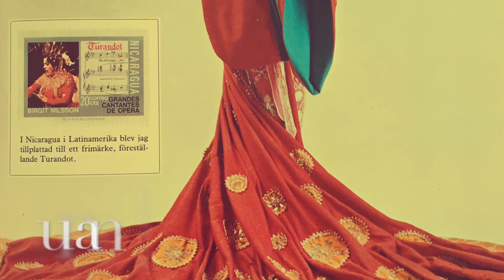Birgit Nilsson och modern operaregi - Birgit Nilsson on modern opera stage direction - 2003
Världssopranen Birgit Nilsson (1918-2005) talar ut om modern operaregi. Från “Sommar i P1”, 2003.

The Swedish soprano Birgit Nilsson (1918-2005) on modern opera direction from Swedish Radio, 2003.